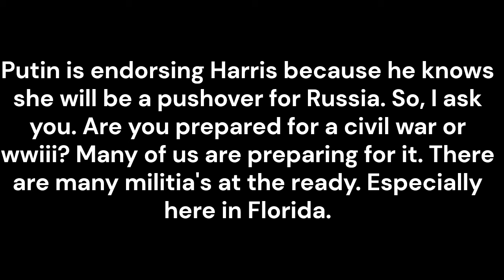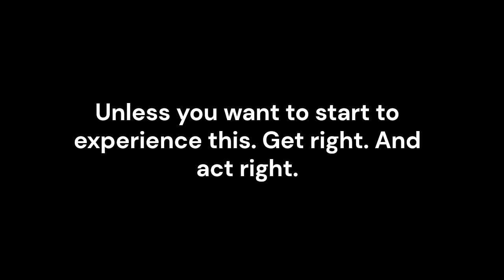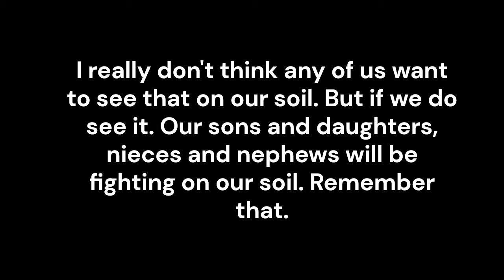How Close Are We?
Note for YouTube's review team, Our goal is to educate the public, inform our audience, and raise awareness.

Get your preps organized and FEAR LESS with the Ultimate Prep System (online and offline versions available)
Organization Preps
2.5 Inches Eye Hooks Screw - 10 Pcs Stainless Steel Heavy Duty Eye Bolts Screw in, 200 Lbs Capacity
30 Pack Heavy Duty S Hooks
3 Pack Laundry Room Organization Storage Containers
Lifewit 2 Pack Laundry Hamper Large Collapsible Laundry Baskets
Cleaning Preps Purex Crystals in-wash Fragrance and Scent Booster, Tahitian Breeze, 21 Ounce (Pack of 4)
Lavender Laundry Detergent Sheets, 240 Loads
Bounce Pet Hair and Lint Guard Mega Dryer Sheets with 3X Pet Hair Fighters, Fresh Scent, 130 Count
Vacplus Toilet Bowl Cleaner Tablets 12 PACK
AMAZE Ultra Concentrated Bleach Tablets [6 bottles]
Dishwasher Cleaner And Deodorizer Tablets - 24 Pack
Food Organization Preps
35pcs 8oz Plastic Juice Bottles with Caps
Airtight Food Storage Container Set - 28 Pack
Kitchen Storage Box Set of 4 Extra Large Airtight Food Storage Jars
Food Preps
4C Powdered Drink Mix Lemonade 6 Pack 4C Powdered Drink Mix Fruit Punch 6 Pack

MY LAWN AND TREE GUY GRATSCH LAWN MAINTENANCE AND TREE WORK (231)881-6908 ASK FOR JOHN